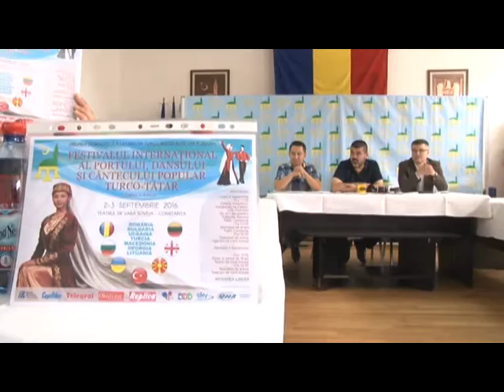Ştire Etv - Ziua etniei tătare din România | 15.12.2016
Etnicii tătari din România au îmbrăcat haine festive. Proiectul de lege privind consacrarea zilei de 13 decembrie ca sărbătoare a etniei tătare a fost adoptat de plenul Camerei Deputaților, în anul 2006.